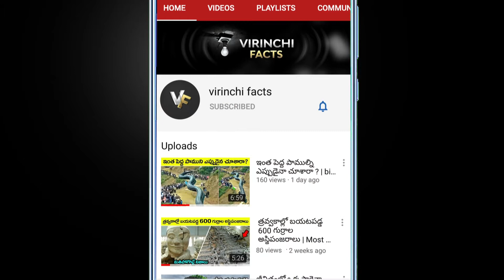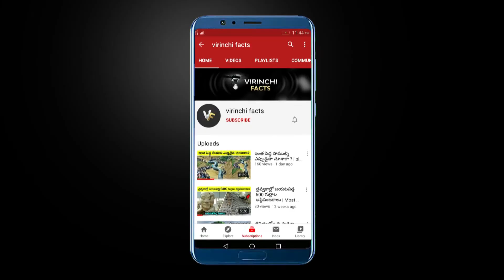🔵 Top Interesting and Unknown Facts in Telugu | Frog Can Freeze It's Body, and Come Back To Life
ఈ కప్ప 7నెలలు చనిపోయి, మళ్ళీ బ్రతికింది. ఎలా ? Frog Can Freeze It's Body, and Come Back To Life